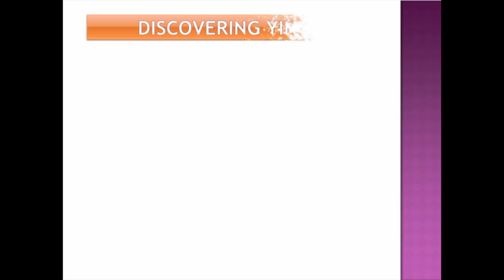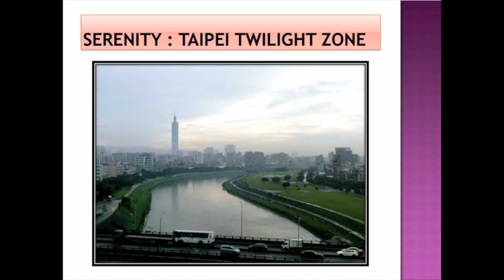Yingge & Mobile Photography